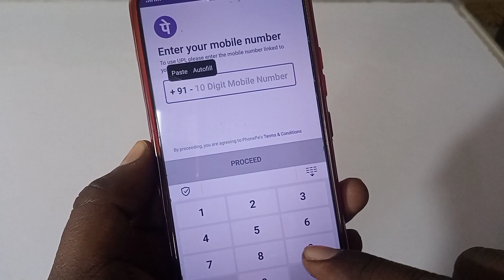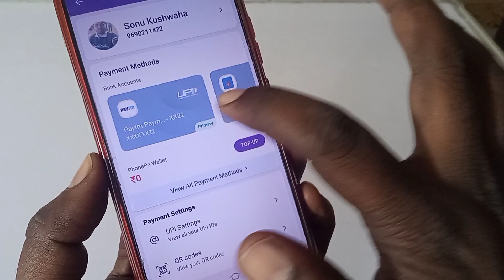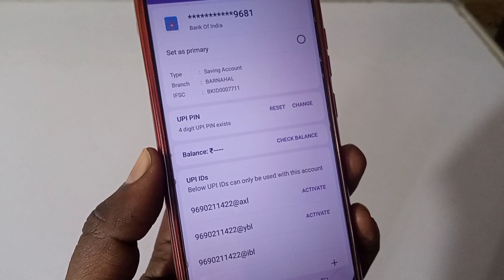‌ Phonepe se kisi bhi bank ka ifsc code kaise pata karen |How To See IFSC Code Any Bank From Phonepe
Dosto is video me maine bataya hai ki phonepe se se kisi bhi bank ka ifsc code kaise pata karte hain